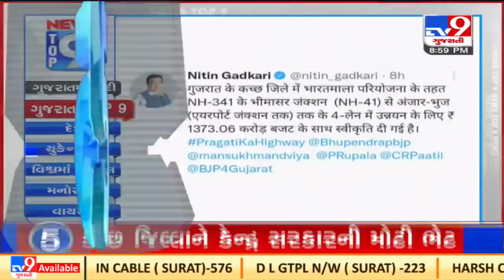Top 9 Regional News Of The Day: 12-03-2022| TV9News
Top 9 Regional News Of The Day: 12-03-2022| N21